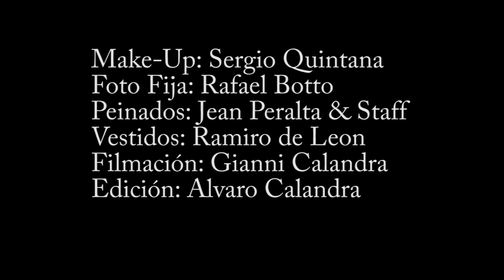Ramiro de León - Colección 2010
Fashion Production Day.
Make-Up: Sergio Quintana.
Foto Fija: Rafael Botto
Peinados: Jean Peralta & Staff
Vestuario Cortesia Ramiro de Leon
Producción: ElCanal.com
Modelos:  Fernanda Sosa, Johana Riva, Patricia Callero, Valeria Ferreira